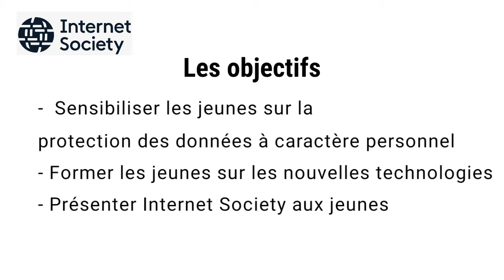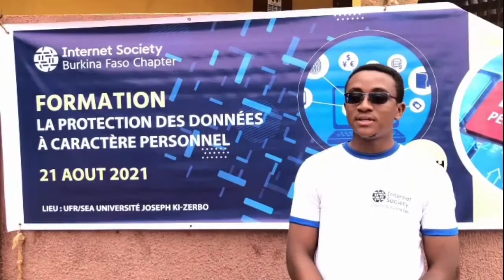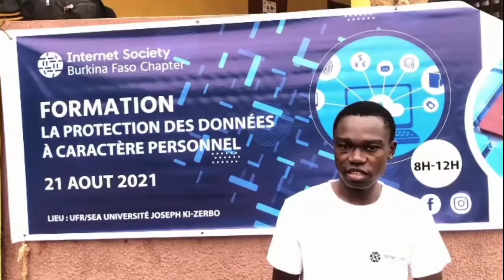Burkina Faso Chapter:Campagne de sensibilisation sur la protection des données à caractère personnel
Le chapitre Burkina Faso a tenu 2 sessions de formation au profit des étudiants des villes de Ouaga et Bobo sur la protection des données à caractère personnel. L'objectif était de les sensibiliser et leur montrer comment protéger leur vie privée sur l'Internet.

The Internet Society Burkina Faso Chapter held 2 training sessions for the benefit of students from the cities of Ouaga and Bobo on the protection of personal data. The aim was to educate them and show them how to protect their privacy on the Internet.